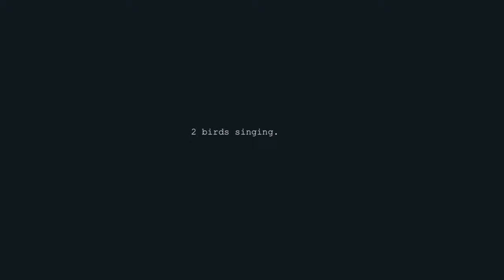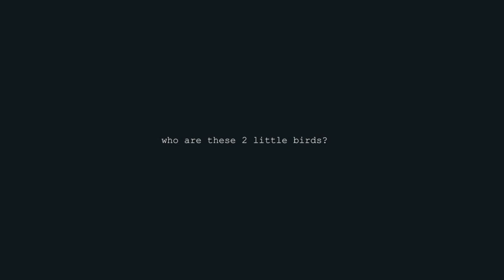Two Little Spring Birds singing away!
These 2 little birds enjoy singing together (or is it a competition for the best singer in these early spring days?) Anyhow they fill the air with lovely birdsongs which is a treat after many winter days. Do you recognize these 2 birds? (one of them I gave a away in an earlier recording) There's also a back-up singer active during some of this recording; recognize him/her? If you enjoyed this video, give it a thumbs up; it'll be very much appreciated. :)